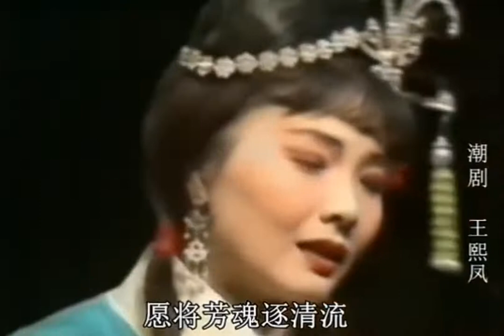【经典潮剧选段】《王熙凤》 选段 孙小华 吴玲儿等广东潮剧院名旦演出 (Teochew Opera งิ้วแต้จิ๋ว）潮剧选段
《王熙凤》 选段 孙小华 吴玲儿等广东潮剧院名旦演出